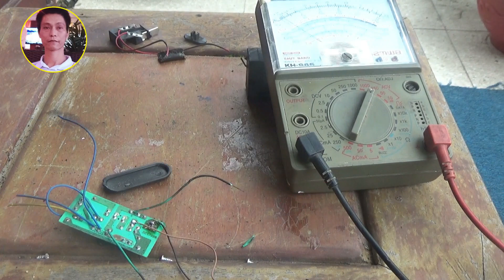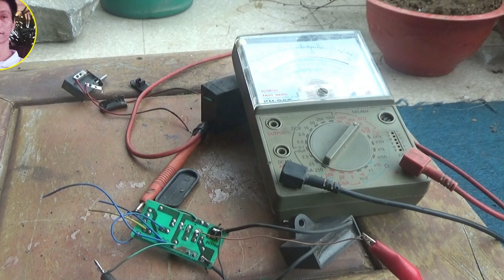cách chế bóng đèn Led, sửa bóng đèn Led từ đèn pin, vợt muỗi tụ quạt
cách chế bóng led đèn pin sáng với điện 220v, sửa bóng đèn Led tròn hiệu quả từ đèn pin, làm cho Led trong đèn pin thắp sáng 220v đơn giản bằng vợt muỗi và tụ quạt - tháo vợt muỗi hỏng
Kênh Hải: Hướng dẫn chi tiết nhất. Nhanh, đơn giản và dễ làm nhất. ưu tiên độ bền và các lỗi hay gặp. Tìm linh kiện đơn giản, nhất để ai cũng làm được mà không cần đồng hồ.
Kênh uy tín và hữu ích chi tiết nhất, đơn_giản dễ_làm: buithanhhai electronic
các danh sách phát:
Ampli chủ đề:
Hãy chia sẻ clip của tôi nếu thấy hay, có ý nghĩa và làm bạn vui!